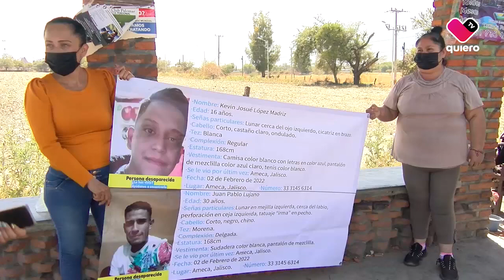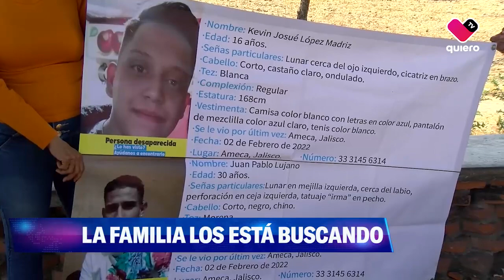Juan Pablo y Kevin son primos que salieron por trabajo y no han aparecido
Por